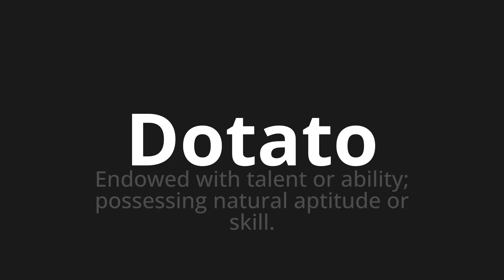How to pronounce Dotato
Master the Pronunciation of 'Dotato Which means equipped' - which means : Endowed with talent or skill;Natural possessing aptitude or skill. 📝 with @PizzaPronunciation 🎓🗣️ - [Your Guide to Italian]

Learn to pronounce 'Dotato' perfectly in Italian with our easy and engaging tutorial by @PizzaPronunciation! 📖📽️ In this comprehensive video, we provide you with native speaker examples 🗣️👂 and phonetic breakdowns 🎵 to ensure you get the pronunciation just right.

How to say Gifted in Italian